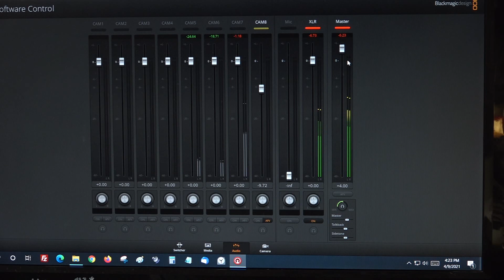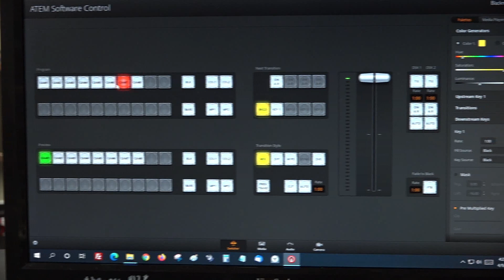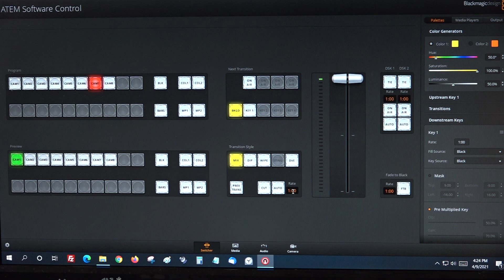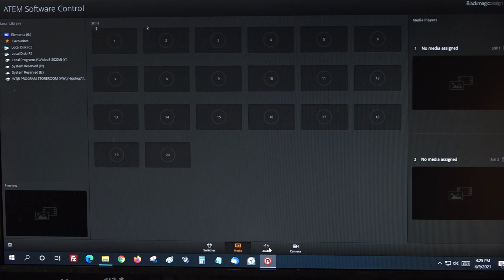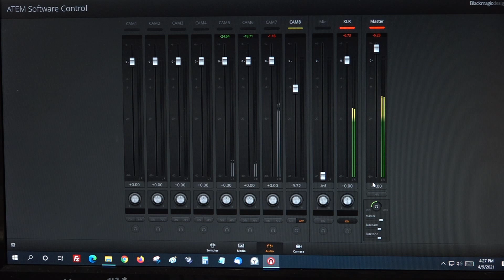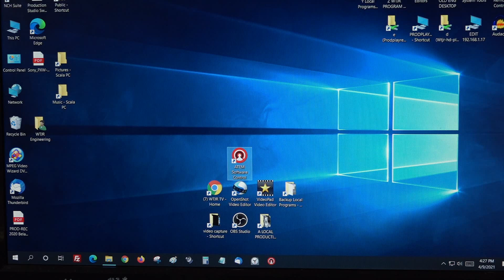Software Control panel Blackmagic Design ATEM Television Studio Pro HD Live Production Switcher